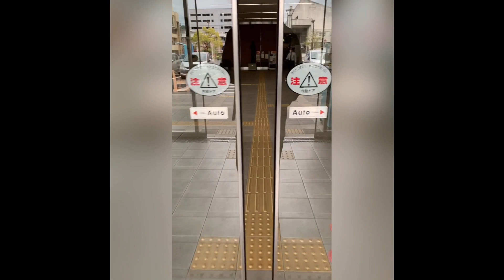UDON!!!||Riding a Train in Japan